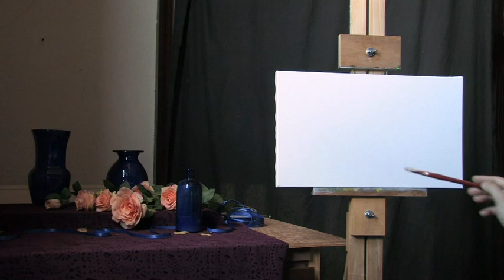John Petersen and Joshua O'Donnell, Artists. Part 1 of 2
An insight into the work and personalities of Joshua O'Donnell and John Petersen.